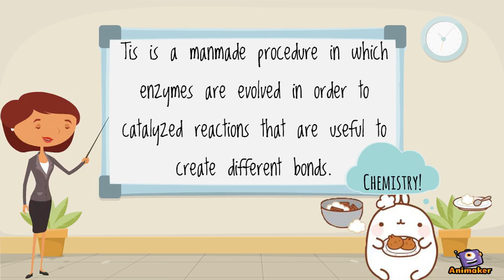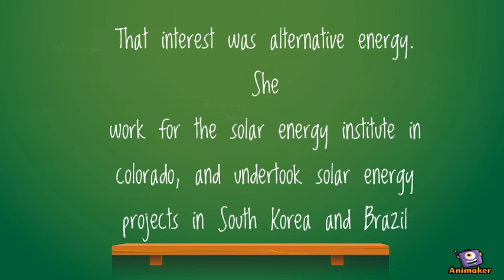Famous Scientist- Frances Arnold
Animated Video created using Animaker jbfskdj